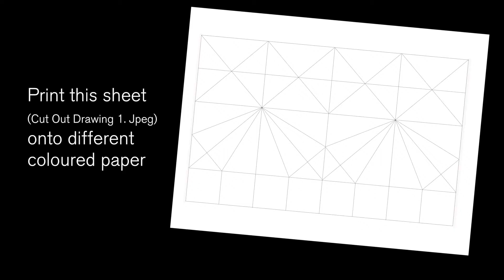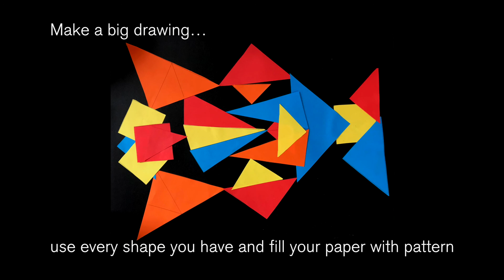Cut-Out Drawing: Inspired by Rasheed Araeen: A Retrospective